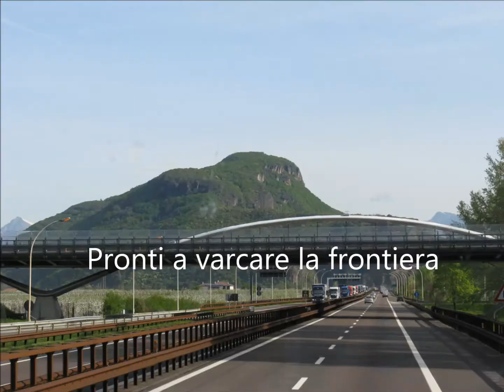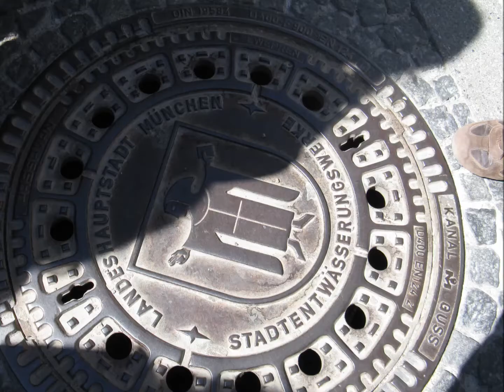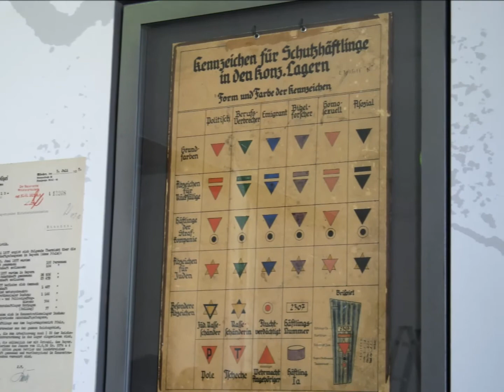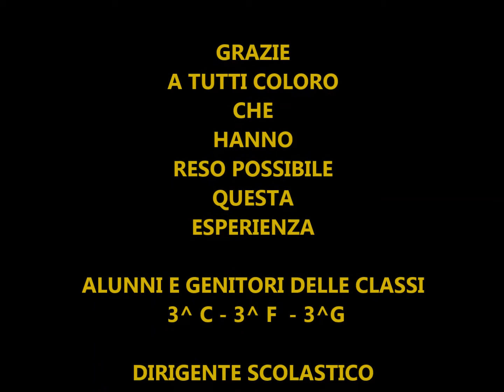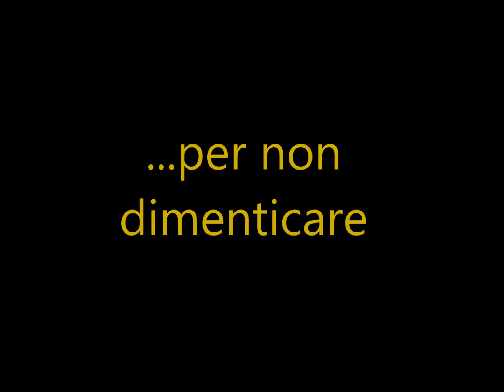Monaco di Baviera 2015 - Una visita di istruzione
Diario del viaggio di istruzione, dal 13 al 17 aprile 2015, a Monaco e ai castelli della Baviera, con le classi 3^C, 3^D e 3^G della Scuola Secondaria di Primo Grado “Bovio-Palumbo" di Trani. Le mete: Verona, Dachau, Monaco di Baviera e il castello di Neuschwanstein.
Foto e montaggio del prof. Gaetano Ermito.